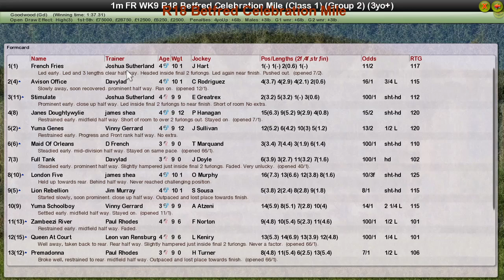FR WK9 R18 Betfred Celebration Mile